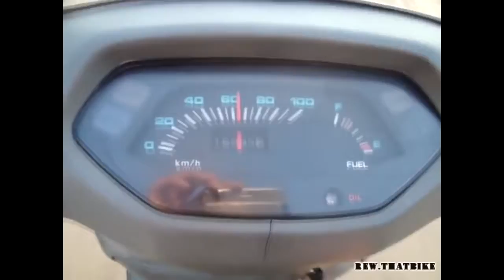Honda Lead 50 exhaust sound and acceleration compilation